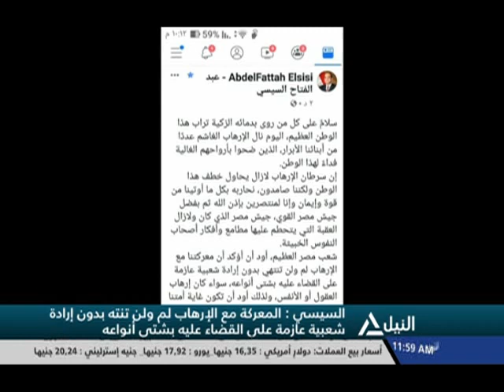بانوراما النيل الثانية عشر ظهراً 28-9-2019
متابعه لأهم الأحداث السياسة المحلية والعربية والعالمية